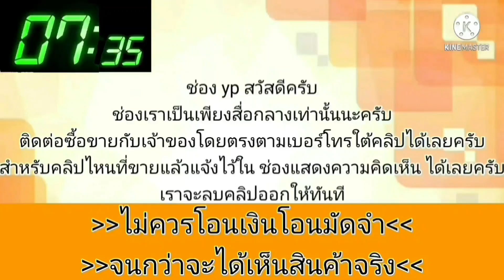honda civic ราคามอเตอร์ไซค์💥เครื่องดีแอร์เย็น👍เดินทางไกลสบาย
1996 Honda Civic

฿39,000

1996 Honda Civic · Sedan · ขับไปแล้ว 200,000 กิโลเมตร

D16หัวฉีดเครื่องดีทางไกลสบาย
เกียธรรมดา พร้อมใช้งาน มีบริการส่ง
ช่วงล่างดี
สีสวย
ภายในเบาะมีขาด
เอกสารครบโอน
ภาษี64
รถอยู่ชลบุรีมาลองขับได้
39000
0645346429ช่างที